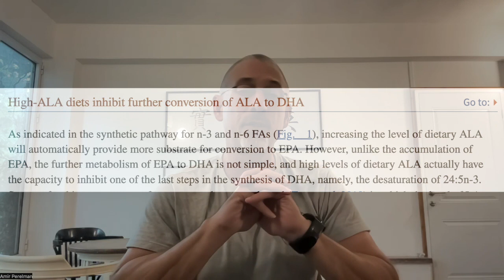תוספי תזונה בזמן הריון | אמיר פרלמן מראיין את ד״ר כריס מאסטרג'ון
תוספי תזונה בזמן הריון מה באמת נחוץ בזמן הריון ? מהי הגישה הנכונה?
רוב הנשים לוקחות תוספי תזונה בזמן הריון, גם ברפואה הקונבנצינאלית יש קונצנזוס על לקיחת תוספי תזונה בזמן הריון אך האם זה באמת הכרחי? האם ההנחיות הן מקיפות ואכן מספקות את כל מה שדרוש להתפתחות העובר ולהריון תקין?

אמיר פרלמן מראיין את ד״ר כריב מאסטרג'ון אחד המוחות המבריקים בעולם התזונה ותוספי התזונה כיום על תוספי תזונה בזמן הריון,  איזה אומגה 3 הכי נכון לצרוך ועוד...
זהו קטע קצר מתוך הפודקאסט השלם המתמקד בנושא חשוב זה. לאור ריבוי הפניות מנשים בהריון בנוגע לתוספי תזונה החלטנו לשתף קטע קצר זה בנפרד.

מעוניינים להתנסות בתרגול צ'י קונג או טאי צ'י?
מוזמנים להשתתף בשיעור צ'י קונג ללא עלות! לפרטים והרשמה לחצו כאן
להרשמה לערוץ יוטיוב של אמיר פרלמן צ׳י קונג טאי צ׳י צ׳ואן לחצו כאן